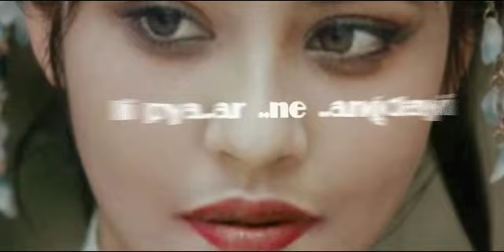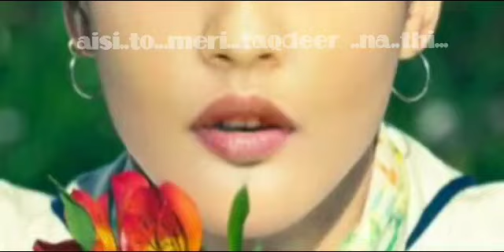Deewana Hua Badal | Malgunji Raag | Mohammed Rafi | Op Nayyar | Kashmir Ki Kali | Aruna Melody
Video from Aruna

song - Deewana hua badal ( part 1 )
Raag - Malgunji
singer - Mohammed Rafi
Movie - Kashmir Ki Kali
Video Creator - Aruna
length - m2.38sec ..

present by Aruna Melody

 i made good & hard effort for creation of it to shower melody...have taken 12hours time  for creation of video .I hopein that  huge audience may watch & like my video this ..